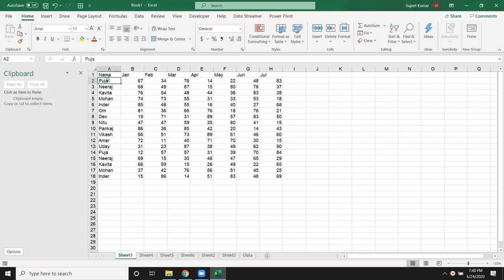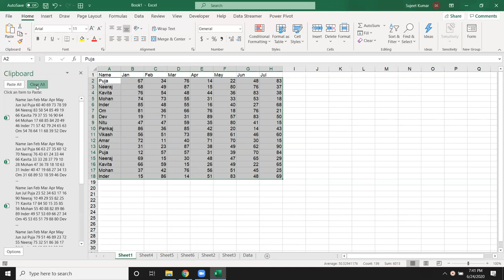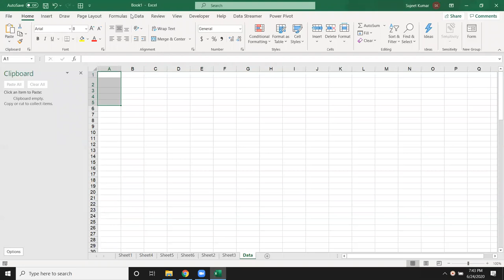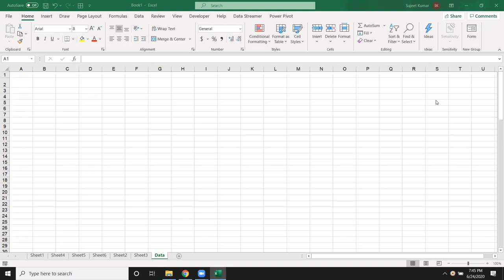Power BI - Power Query Append